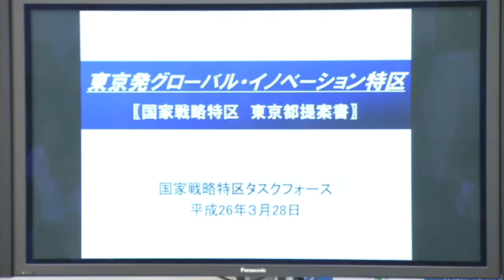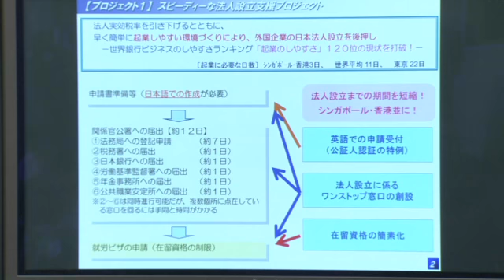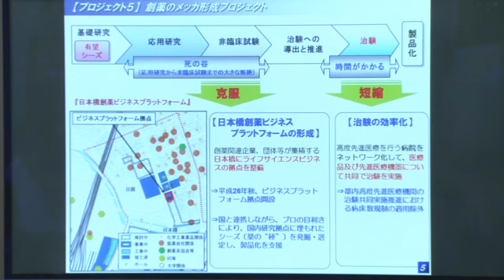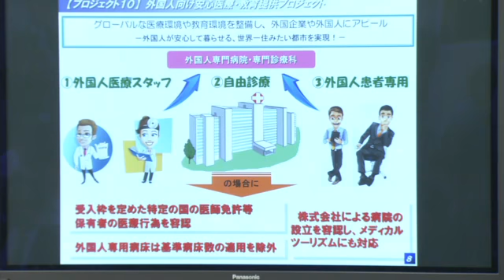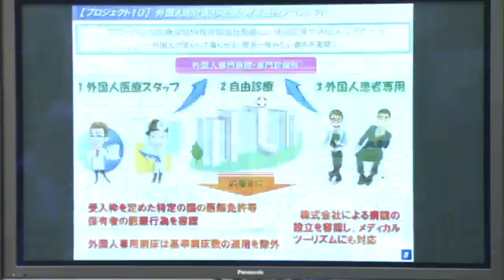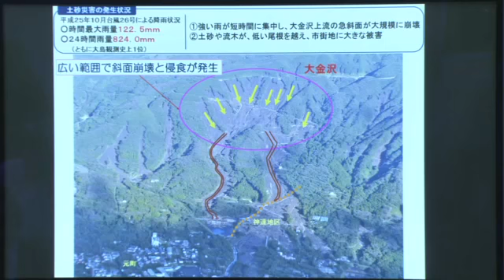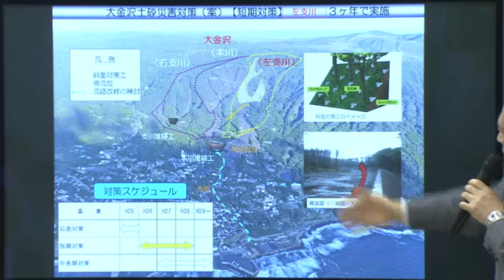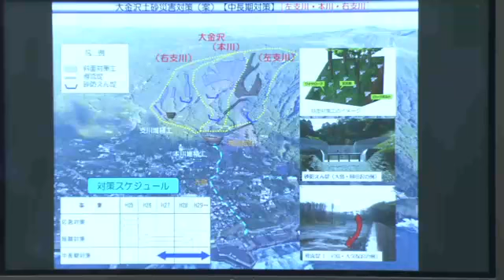東京都知事定例会見 2014年3月28日放送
都知事定例会見　2014年3月28日放送